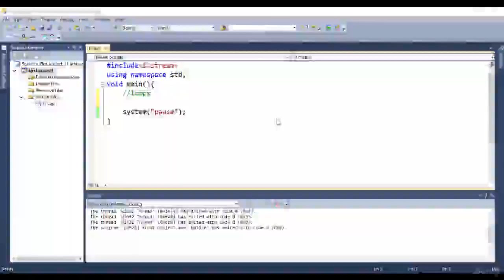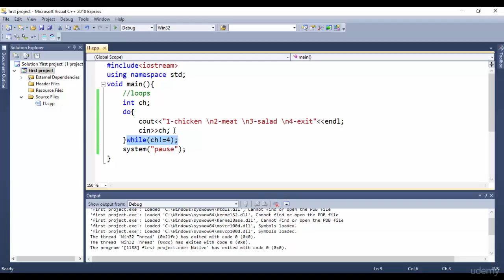14 Do While Loop _C++